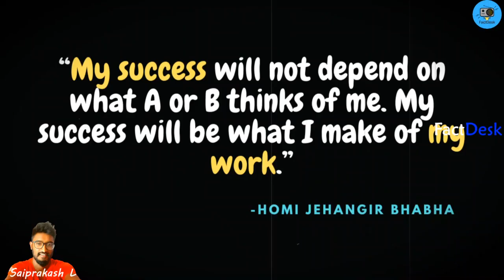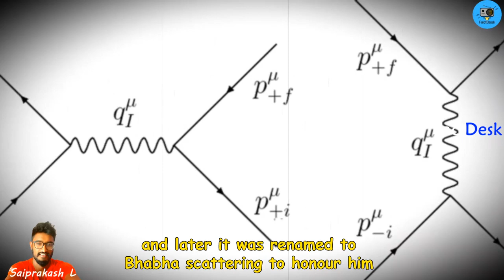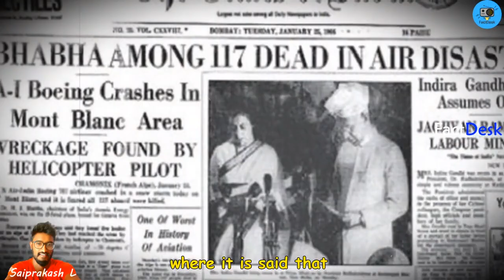How Homi Jehangir Bhabha Made India Nuclear Power || Life story of Homi Jehangir Bhabha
About video:
“My success will not depend on what A or B thinks of me.but My success depends on work i do” these are the words told by Homi Jehangir Bhabha who is know as  father of the Indian nuclear programme

Today if india is one among 9 nuclear countries then it is because of work done by Homi Jehangir Bhabha

He has not just made india nuclear power but also has contributed lot towards  Atomic Energy and many other scientific research and development

But saddest thing is , he was died in plane crash at France

But question pops in everyone’s mind is
Who is Homi Jehangir Bhabha ?
How he made india nuclear power ?

For next 3 minutes i'm going to tell you interesting facts of Homi Jehangir Bhabha